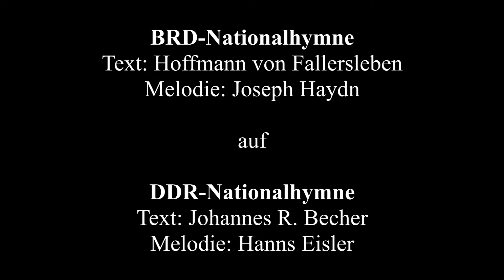DDR-Nationalhymne und BRD-Nationalhymne verwechselt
Sebastian Köchig (Tenor)
Arno Lücker (Idee, Klavier, Moderation)